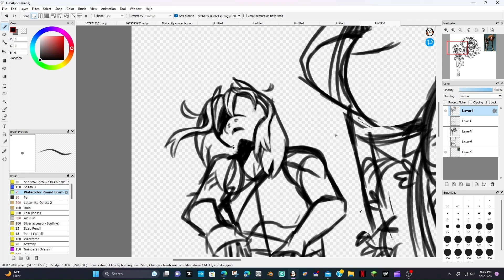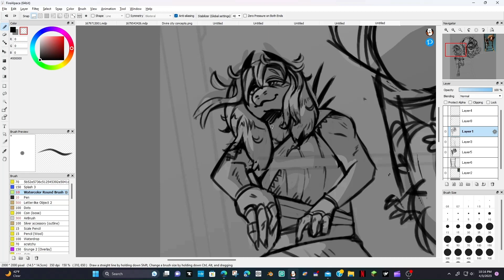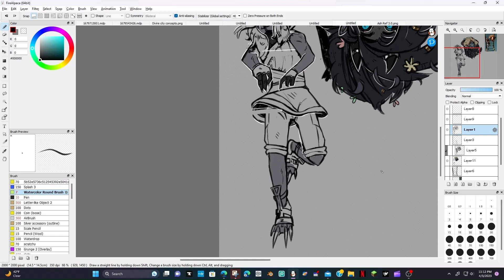ash and neon Speedpaint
these characters are from my WIP book! read about it here!